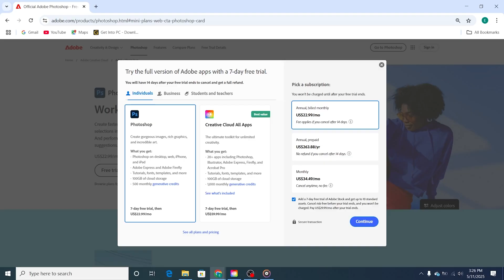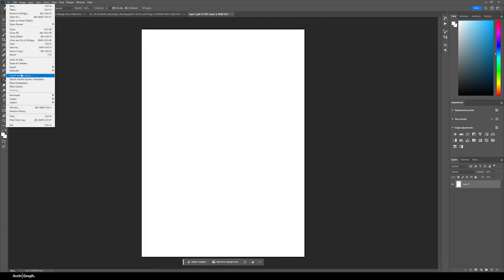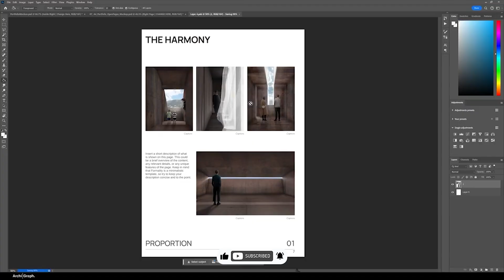How To Download Adobe Photoshop for FREE: PC & Mac (2026 Genuine Version)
👉 Download Adobe Photoshop For FREE on PC & Mac & Laptop

This tutorial shows you how to legally download and install Adobe Photoshop for free on your PC, Mac, or laptop using the official 7-day trial! Plus, learn how to get 10 FREE premium Adobe Stock assets. Perfect for photographers, artists, and designers. In this video, I’ll show you how to download Adobe Photoshop for free on PC and Mac with a simple, updated, and step-by-step guide. Adobe Photoshop is the gold standard for photo editing, graphic design, and digital art, offering powerful tools for everything from basic adjustments to advanced retouching and compositing.